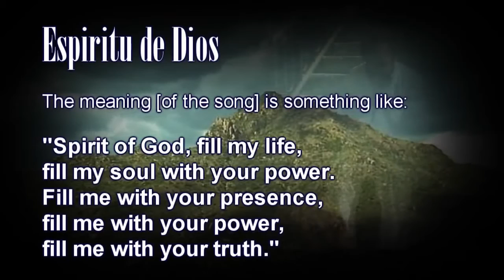Mooji Music. Espiritu de Dios